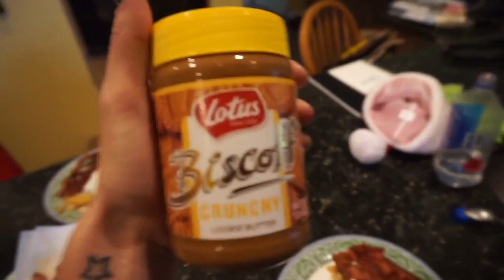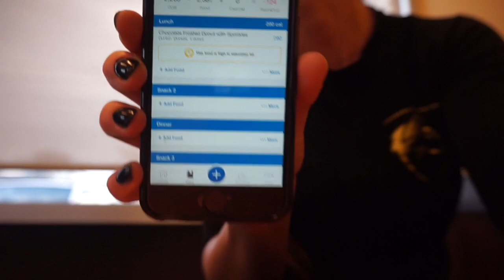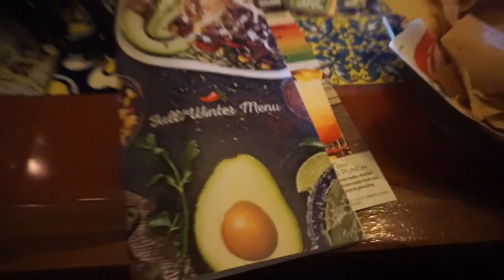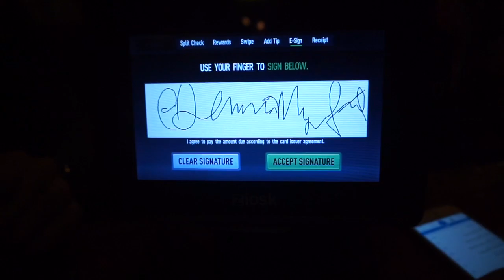VLOGMAS DAY 12 | 10,000 CALORIE CHALLENGE!?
Join Yami, Taz, and I are we attempt the 10,000 calorie challenge. I DO NOT RECOMMEND DOING THIS IN ANY TIME OF YOUR LIFE. It was not fun but was a really eye opening experience. Whether or not I finished the challenge (you'll have to watch and see!) I felt lazy, lethargic, and unmotivated for TWO full days after eating like this. It is amazing to see what unhealthy foods can do to you, your mood, and your energy levels. After doing this challenge, I expected to not crave sweets or fried foods but I craved them SEVERELY for two days after. We hall ad headaches from all the sugar. Overall, I learned a lot from this little experiment but would not recommend it for anyone. Side note, up 5.5 lbs. Youtube made me do it!!

Visiting my good friend Yami and her boyfriend Taz in New Hampshire! Join us for a leg workout and the 100 floors challenge! I finished in 17 minutes and 9 seconds, how long will it take you!

Catch up on my other days of VLOGMAS 2015!
DAY 1| SOCIAL MEDIA, SPORTS BRAS, NUTS N MORE, PRE-BIRTHDAY FULL DAY OF EATING PART 1
DAY 2| PRE-BIRTHDAY FULL DAY OF EATING PART 2, EYELASHES, GLUTES & HAMSTRINGS
DAY 3| FAVORITE BOOTY EXERCISES
DAY 4| FAVORITE BACK EXERCISES, MACRO UPDATE
DAY 5| WATER, FAVORITE CORE EXERCISES
DAY 6| WINTER CLOTHES AND MAKEUP HAUL
DAY 7| PROTEIN MUFFINS, STOP WORRYING ABOUT THE SCALE
DAY 8| ATTEMPTING A SQUAT PR, STRETCHING, ENJOYING YOUR LIFE
DAY 9| FAVORITE SHOULDER EXERCISES, FULL DAY OF EATING ON A BULK
DAY 10| BOOTY EXERCISES WITH RESISTANCE BANDS, 100 SIT UP CHALLENGE
DAY 11| 100 STAIRS CHALLENGE WITH YAMI